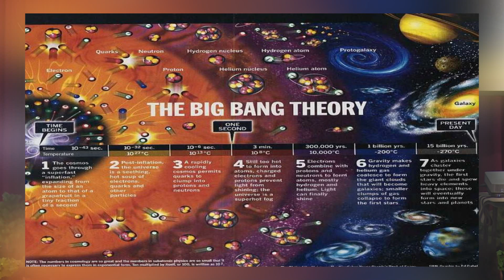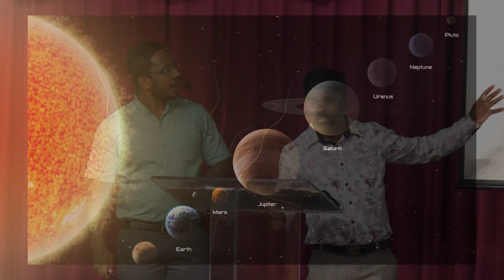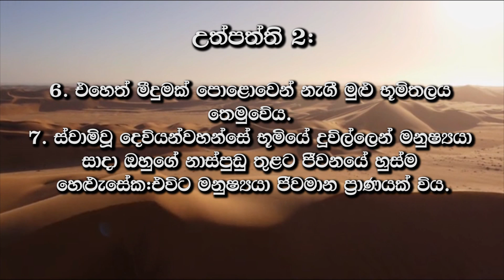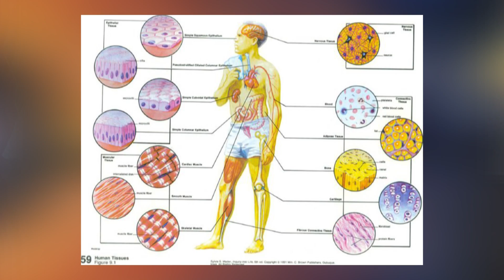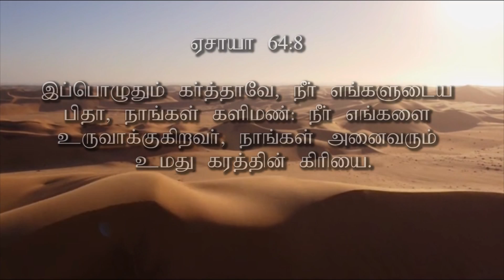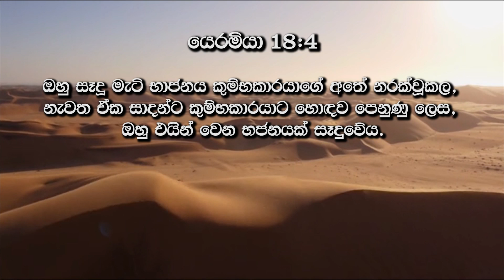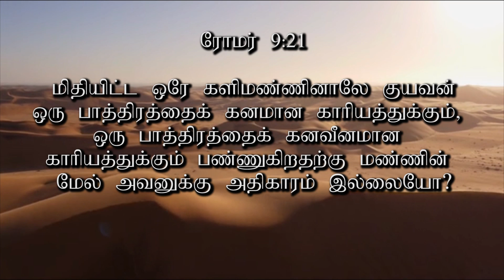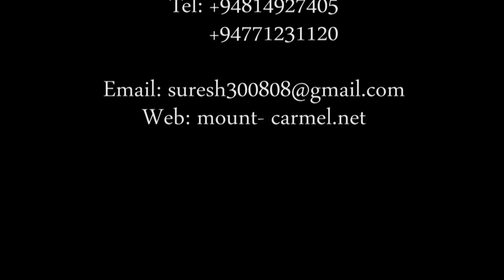Dust To Dust දුවිල්ලෙන් දුවිල්ලට மண்ணிலிருந்து மண்ணுக்கு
Preached by Rev. Thushara Ranasinghe
Mount Carmel Church, Bellwood, Sri Lanka